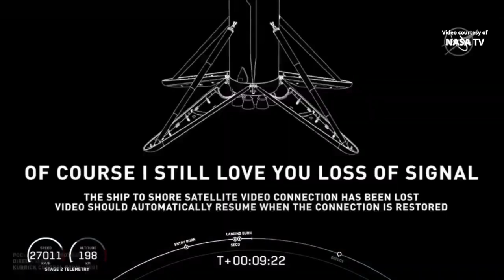★ Amazing★ SpaceX Crew Dragon Demo-2 Mission. Launch and Astronauts in-orbit.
The first crewed orbital launch from the United States in nearly nine years took place May 30, placing a SpaceX Crew Dragon spacecraft with two NASA astronauts on board into orbit, bound for the International Space Station.
Share on CC license. Courtesy of NASA and SpaceX.